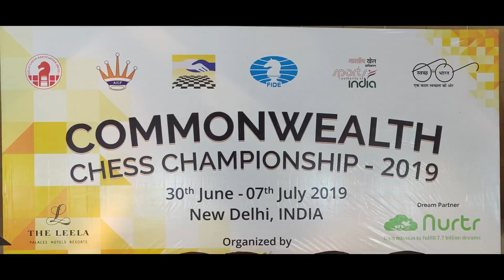Amazing Rook Sacrifice Endgame, GM vs WIM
This game was played GM Gupta Abhijeet2606 vs WIM Mahalakshmi M 2245 in Commonwealth chess championship Round 2
At last Abhijeet Gupta won this match.